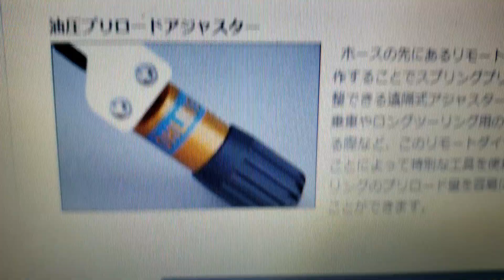ついにGSX-R1000 k5にオーリンズリアサスペンション装着！